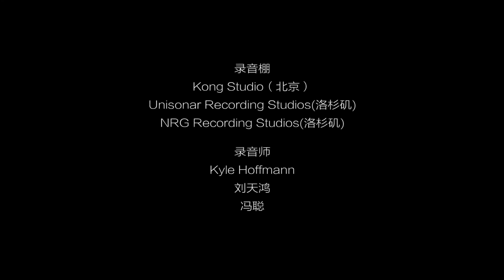Dimash - Ocean over the time MV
Dimash`s Music Video Collection